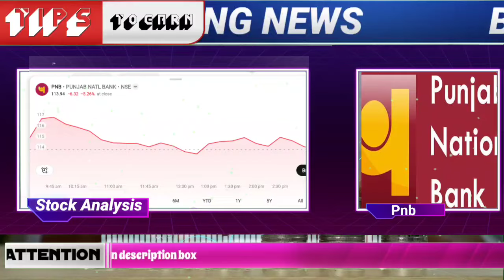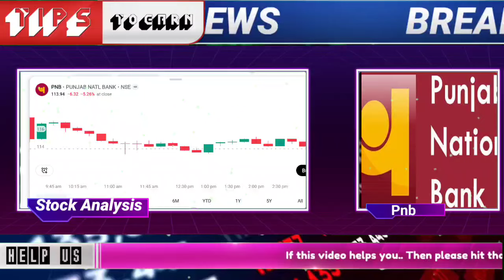punjab national bank share latest news | pnb stock trading target 2024 | pnb online demat account